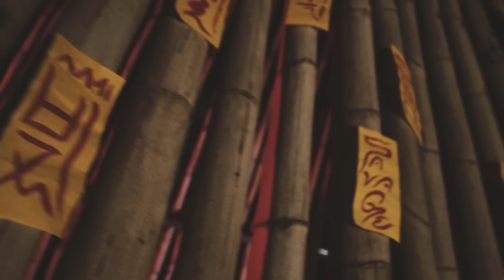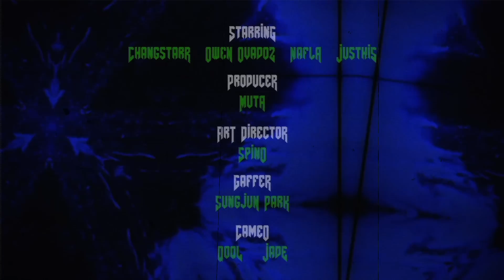Changstarr (챙스타) - Savage (feat. Owen Ovadoz, nafla, Justhis) [MV]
*English Subtitles Available Now* (click CC button)

[Credit]
Written & Performed by Changstarr, Owen Ovadoz, nafla, JUSTHIS
Produced by Jampad
Mixed by Xoul Vermillion, Mahvash Hassan Malik

Presented by Changstarr
Starring Changstarr, Owen Ovadoz, nafla, JUSTHIS
Director - Hypnos
Producer - Muta
Art Director - Spino
Gaffer - Sungjun Park
Graphic Artist - DOMCAKE
Cameo - Jade, QOQL

- Cover -
Artwork by Spino